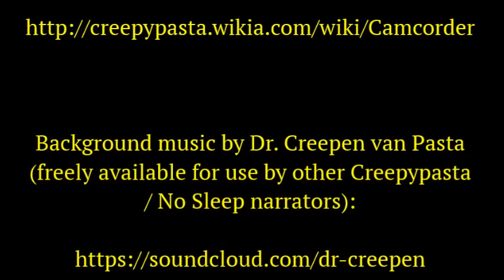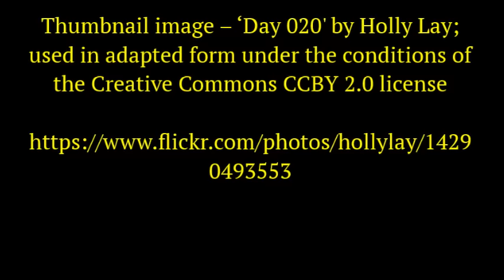''Camcorder'' by Blittle McNilsen | TOP RATED NIGHTMARE CREEPYPASTA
Many thanks to Sage Stanley for suggesting this one to me. She's been a constant source of support and encouragement for a long time now, so I'm really happy to have narrated a story she wanted me to do.

This one is creepy as hell, so I hope you're all ready for a decent scare!

Enjoy guys, I'll be back with you on Friday...

Thumbnail image – ‘Day 020' by Holly Lay; used in adapted form under the conditions of the Creative Commons CCBY 2.0 license